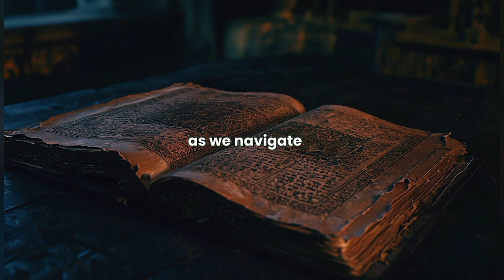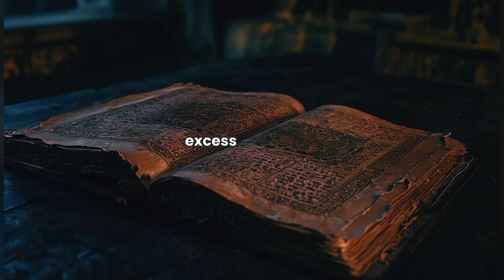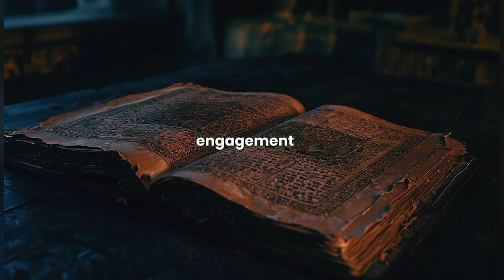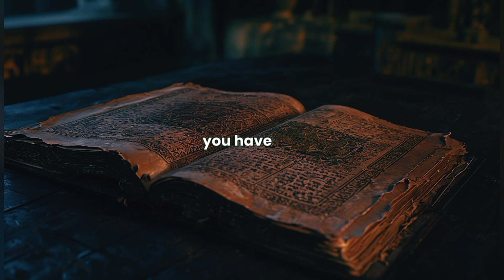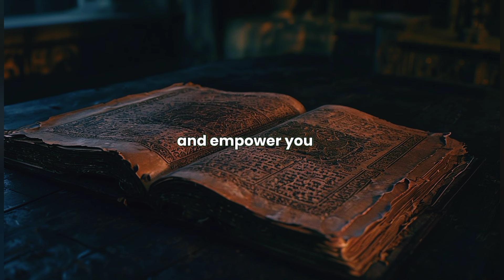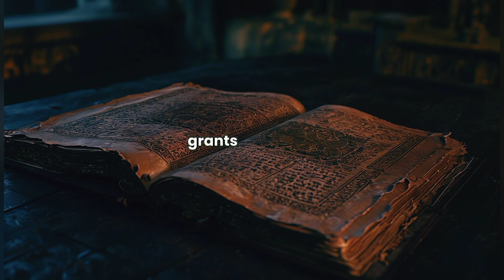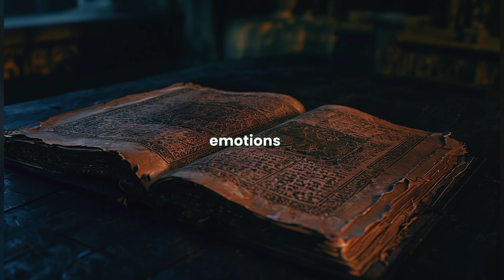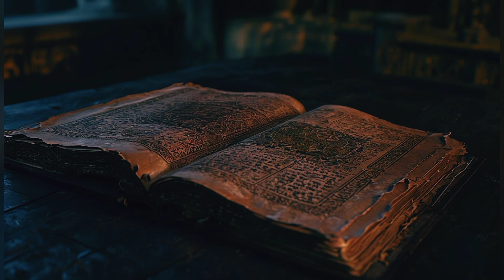7 Things You Should always keep private Become a true stoic - Stoicism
7 Things You Should always keep private Become a true stoic - Stoicism

Have you ever thought about what secrets really matter in your life? In today’s video, we’re diving into the world of Stoicism and exploring the "7 Things You Should Always Keep Private.” It’s easy to get caught up in sharing every little detail of our lives online, but maintaining some privacy can lead to a more peaceful and focused existence. Whether it’s your personal goals, thoughts, or feelings, keeping certain things to yourself can be incredibly liberating. By embracing Stoic principles, you’ll learn how to navigate life’s challenges with resilience and wisdom. So, if you’re curious about fostering a deeper sense of self through privacy and Stoicism, stick around! Let’s unravel how these seven crucial secrets can not only transform your mindset but also enhance your well-being.